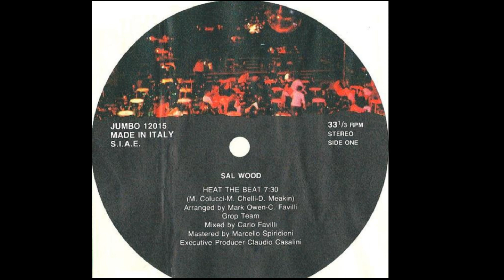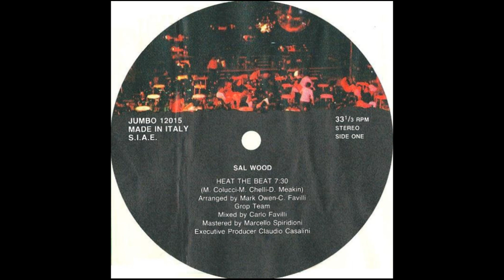Sal Wood - Heat The Beat // Italo Disco 1984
Label: Jumbo Records – JU 12015
Format:
Vinyl, 12", 33 ⅓ RPM
Country: Italy
Released: 1984
Genre: Electronic
Style: Italo-Disco
Written-By – D. Meakin, M. Colucci, M. Chelli
Arranged By – Mark Owen
Arranged By, Mixed By, Producer – Carlo Favilli
Executive-Producer – Claudio Casalini
Mastered By – Marcello Spiridioni